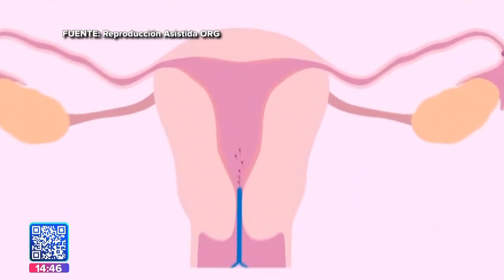Técnicas de Reproducción Asistida || Noticias con Juan Carlos Valerio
Por diversos factores muchas parejas no pueden convertirse en padres de manera natural; sin embargo, los avances científicos han logrado el desarrollo de métodos de reproducción asistida para así cumplir el sueño de muchas futuras familias. 👶👨‍👩‍👦‍👦🔬

Mi compañera @RoxyZavala_ nos platica del tema.